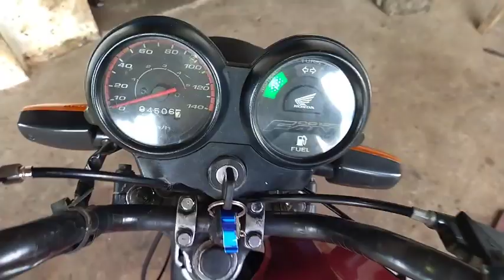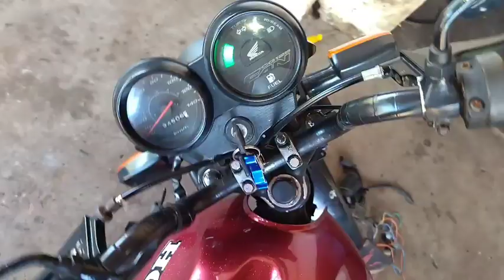Fan 125 pipocando e apagando o neutro como resolver?